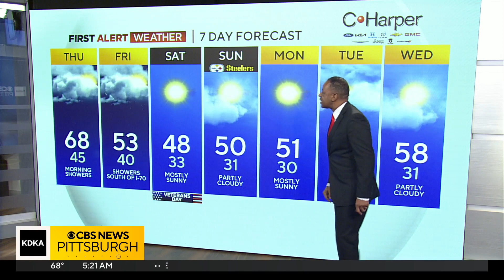KDKA-TV Morning Forecast (11/9)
Get the latest weather forecast from First Alert Meteorologist Ron Smiley!